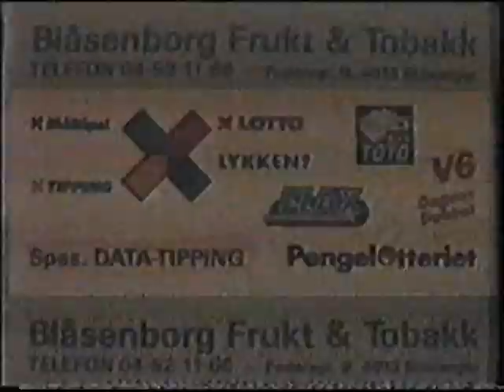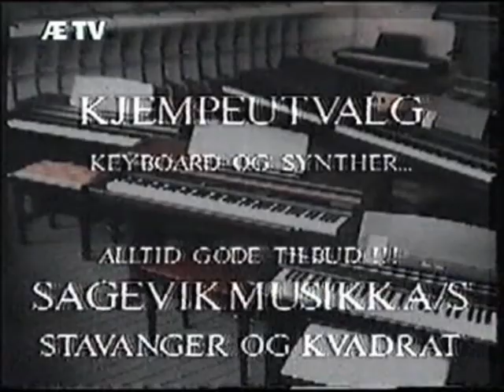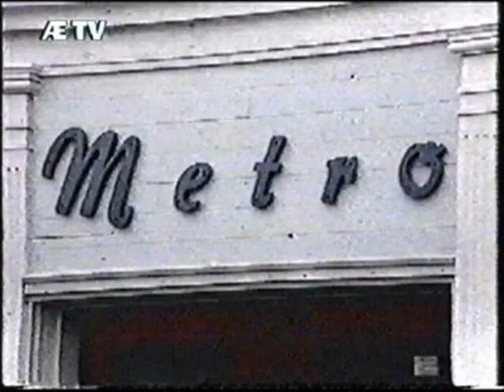Operasjon Sjøsprut Stavanger 1992 NY BEDRE KVALITET